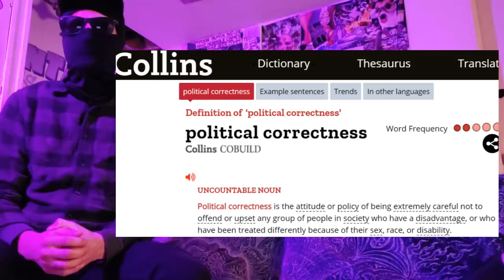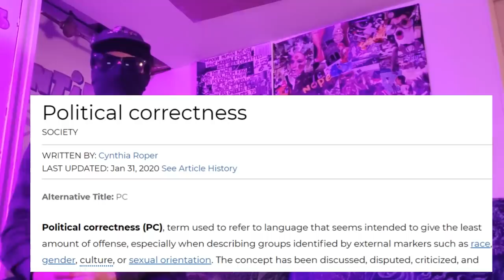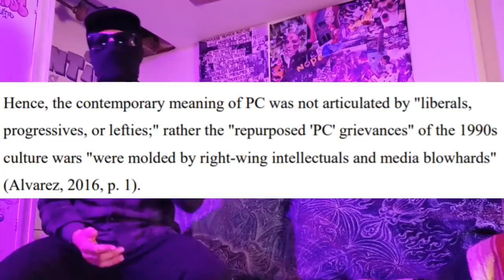Political Correctness: EXPLAINED!!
What is Political Correctness? Lets get to the Bottom of it!
From Left-Wing In-Joke, to Right-Wing Fantasy

Article: To Reclaim a Legacy of Diversity by Debra Shultz